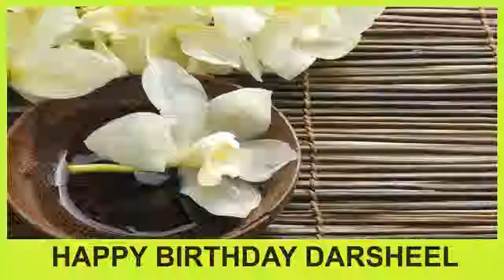Darsheel SPA - Happy Birthday